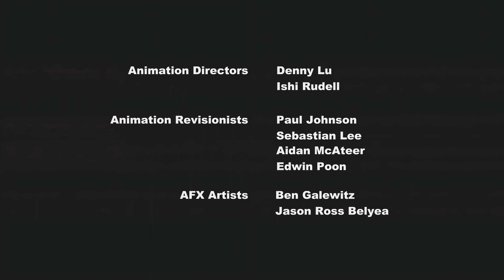My Little Pony Season 1 Episode 07 : Dragonshy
Synopsis: Fluttershy upon seeing her Angel Bunny's warning, discovers that a dragon is disturbing the skies of Equestria by accidentally releasing a black cloud of smoke while she sleeps. Twilight Sparkle is tasked with making it go away. All her friends prepare to go to the dragon's lair, with the exception of Fluttershy.